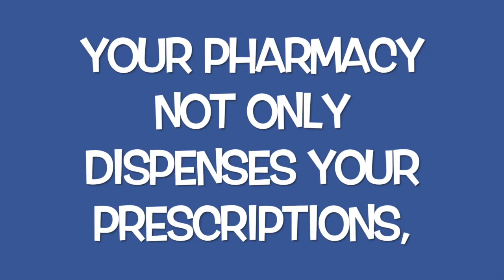Pharmacy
Choose Well 2016 Campaign
by a group of Keele University Stage 4 Pharmacy Students

How to choose and access the best treatment for yourself